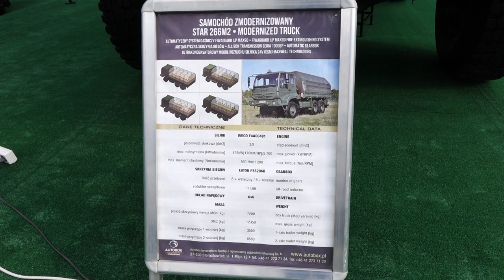STAR 266M2 modernizacja 2018. Prezentacja MSPO 2018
STAR 266M2 modernizacja 2018. Prezentacja MSPO 2018. Zdjęcia i więcej informacji na stronie